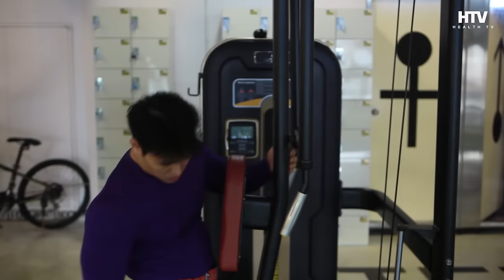4회[어깨운동]그냥해 시즌2 손석호 전은상by헬스티비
어깨운동 그냥해시즌2

   1.헬스티비샵에서 보충제 구매하기
   2.페이스북or인스타그램 인증과 태그걸기
   3.헬스티비 게시판에 신청 작성하기
      이름 연락처 주소 사연  만나고싶은 선수

비하인드 넥 프레스 Smith Machine & Behind neck press

전은상 Mr. Jeon
20회(10kg) rep X 1set
20회(20kg) rep X 1set
15회(40kg) rep X 1set
08회(50kg) rep X 1set
12회(40kg) rep X 1set
12회(40kg) rep X 1set
Total : 6set
손석호 Mr. Son
20회(10kg) rep X 1set
20회(20kg) rep X 1set
15회(40kg) rep X 1set
15회(40kg) rep X 1set
15회(40kg) rep X 1set
15회(40kg) rep X 1set
Total : 6set

덤벨 프레스 Dumbbell press

전은상 Mr. Jeon
12회(40kg) rep X 1set
12회(40kg) rep X 1set
12회(40kg) rep X 1set
12회(40kg) rep X 1set
12회(40kg) rep X 1set
Total : 5set
손석호 Mr. Son
12회(40kg) rep X 1set
10회(?kg) rep X 1set
10회(?kg) rep X 1set
10회(?kg) rep X 1set
10회(?kg) rep X 1set
Total : 5set

사이드 레터럴 레이즈 Side lateral raise

전은상 Mr. Jeon
20회(20kg) rep X 1set
20회(24kg) rep X 1set
20회(24kg) rep X 1set
20회(24kg) rep X 1set
Total : 4set
손석호 Mr. Son
20회(16kg) rep X 1set
20회(20kg) rep X 1set
20회(24kg) rep X 1set
20회(24kg) rep X 1set
Total : 4set

케이블 사이드 레터럴 레이즈 Cabel side lateral raise

손석호 Mr. Son
20회(?kg) rep X 1set
20회(?kg) rep X 1set
15회(?kg) rep X 1set
15회(?kg) rep X 1set
Total : 4set
전은상 Mr. Jeon
20회(?kg) rep X 1set
20회(?kg) rep X 1set
15회(?kg) rep X 1set
15회(?kg) rep X 1set
Total : 4set

리버스 펙덱 플라이 Reverse pec-deck fly

손석호 Mr. Son
15회(?kg) rep X 1set
20회(?kg) rep X 1set
15회(?kg) rep X 1set
15회(?kg) rep X 1set
15회(?kg) rep X 1set
Total : 5set
전은상 Mr. Jeon
15회(?kg) rep X 1set
15회(?kg) rep X 1set
15회(?kg) rep X 1set
15회(?kg) rep X 1set
15회(?kg) rep X 1set
Total : 5set

케이블 백 레터럴 레이즈 Cabel back lateral raise

손석호 Mr. Son
20회(?kg) rep X 1set
20회(?kg) rep X 1set
20회(?kg) rep X 1set
Total : 3set
전은상 Mr. Jeon
20회(?kg) rep X 1set
20회(?kg) rep X 1set
20회(?kg) rep X 1set
Total : 3set

바벨 슈러그 Barbell shrug

전은상 Mr. Jeon
20회(?kg) rep X 1set
20회(40kg) rep X 1set
17회(60kg) rep X 1set
15회(80kg) rep X 1set
10회(80kg) rep X 1set
Total : 5set
손석호 Mr. Son
20회(?kg) rep X 1set
20회(40kg) rep X 1set
15회(60kg) rep X 1set
10회(80kg) rep X 1set
10회(80kg) rep X 1set
Total : 5set